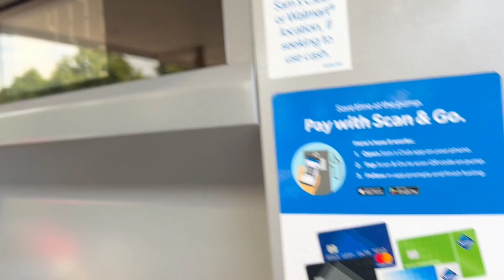ازمة البانزين في امريكا || شلون احتفلنا بعيد الاب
ماما سعاد عراقية بغدادية ساكنة في الولايات المتحدة الامريكية ام انس ابراهيم من داخل امريكا و فيرو ونور وجزء من عائلة نسميها
ماما سعاد تقدم قصص عائلتها بالاوقات السعيدة التي تود مشاركتها مع المتابعين الاحبة و كذلك الاوقات الصعبة بما فيها من دروس للمستقبل

قنوات العائلة على اليوتيوب
 @Inside America من داخل امريكا
 @noor ebraheem
 @Mr. Hani استاذ هاني
 @ابو انس من داخل امريكا
@ MamaSoaad
العنوان البريدي
ِAddress:-
Mama Soaad
Copyrights by Zengeen LLC and Anas Ebraheem